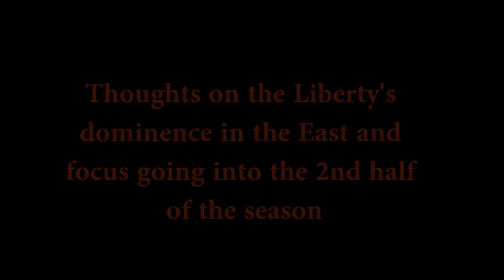Essence Interview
Check out my 1-On-1 with Liberty star forward Essence Carson as we talk about the Liberty's winning season, fashion, new music, and more!